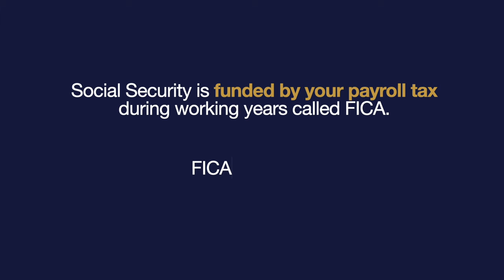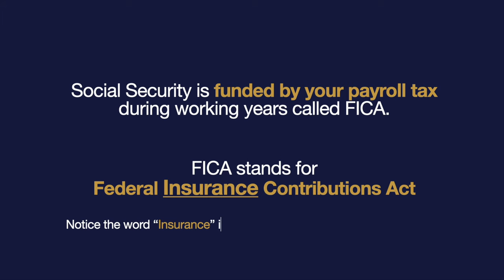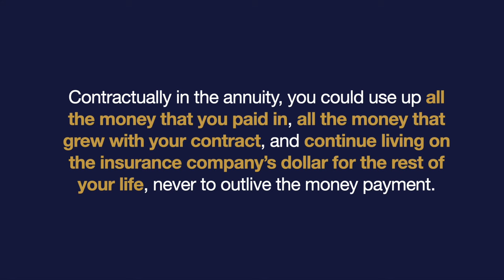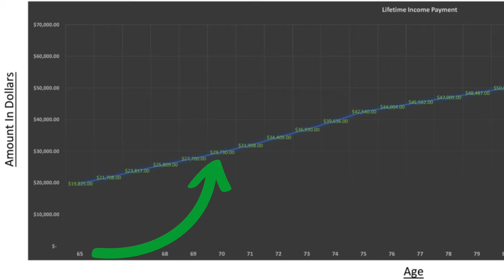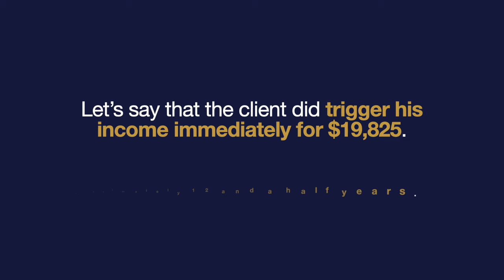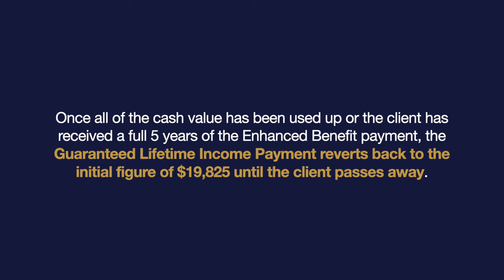The Golden Years, Episode 5: Security, Reliability, and Control - Part 1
Alzheimer's, Dementia, and other chronic medical conditions can put family members in a position of making decisions on your behalf, but what if they didn't have to?

Preparing for a dignified retirement is a process that can be accomplished through planning. With the right tools, you can build a plan to protect yourself and your family. Caregiving for a loved one who cannot care for themselves is no easy task.  Building a plan that articulates all of your desires, needs, and wants is a necessary part of ensuring continuity through old age, and with the right steps, you can have more certainty in your future. Follow us through the Golden Years Video Blog Series to learn about the different parts of the plan, why they are important, and how to implement them easily and affordably.

In the fifth episode of The Golden Years series, Ashleigh White, Vice President of Sales & Marketing at Fortress Brokerage Solutions, delves into the vital role Social Security plays in offering a dependable income stream throughout retirement. She presents a compelling solution to the common worry of exhausting one's savings: Annuities featuring Guaranteed Lifetime Income. With these annuities, individuals can enjoy peace of mind, knowing their retirement funds are safeguarded against black swan financial events and unforeseen challenges with chronic medical conditions like Alzheimer's and Dementia so we can all Live Dignified Through The Golden Years.

𝗩𝗜𝗗𝗘𝗢 𝗖𝗢𝗡𝗧𝗘𝗡𝗧𝗦
00:00 Introduction
00:44 Social Security
01:43 Annuity
02:24 Guaranteed Lifetime Income
04:39 Enhanced Income Benefit

𝐓𝐡𝐞 𝐆𝐨𝐥𝐝𝐞𝐧 𝐘𝐞𝐚𝐫𝐬: 𝐒𝐞𝐜𝐮𝐫𝐢𝐭𝐲, 𝐑𝐞𝐥𝐢𝐚𝐛𝐢𝐥𝐢𝐭𝐲, 𝐚𝐧𝐝 𝐂𝐨𝐧𝐭𝐫𝐨𝐥 𝐕𝐢𝐝𝐞𝐨 𝐏𝐚𝐫𝐭 𝟏